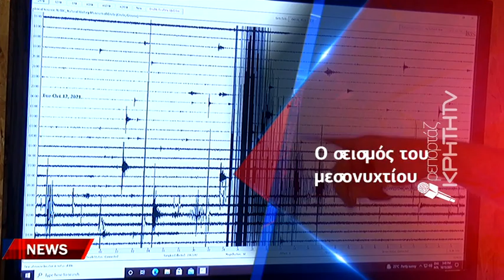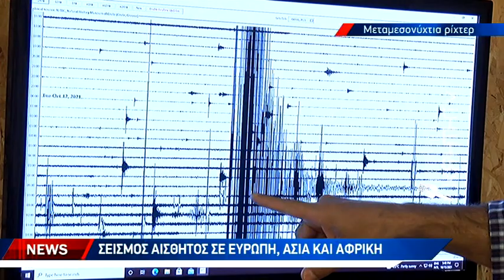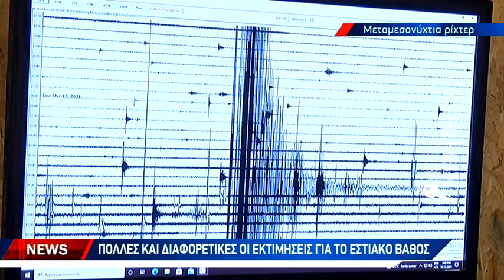Στον ύπνο έπιασαν την Κρήτη τα 5,5 Ρίχτερ ανάμεσα στη Σητεία και την Κάσο